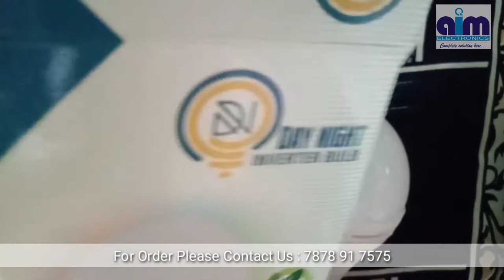AC DC Inverter LED Bulb 💡inverter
yes ac dc Inverter led bulb aap ghar me use kar sakte hi jis agar light chali b jaaye to bina light k 4 Hout max led bulb 💡 on rahegaa.